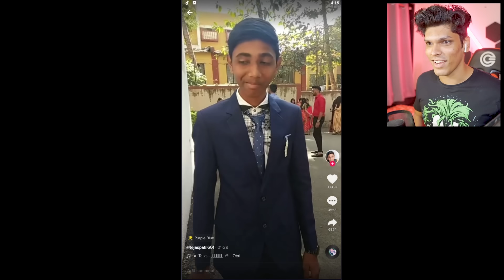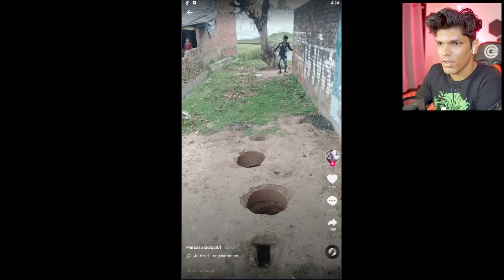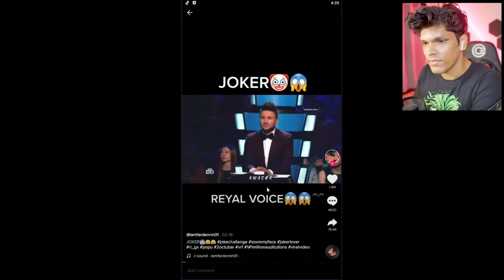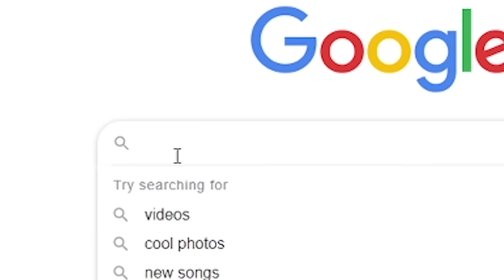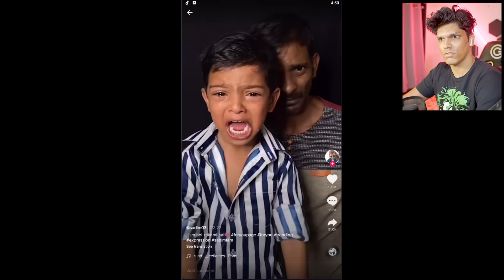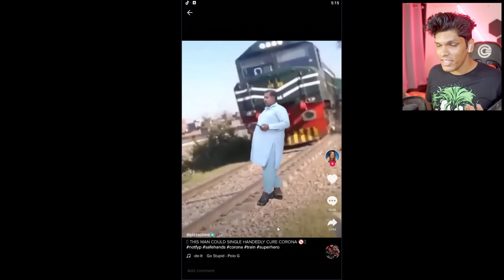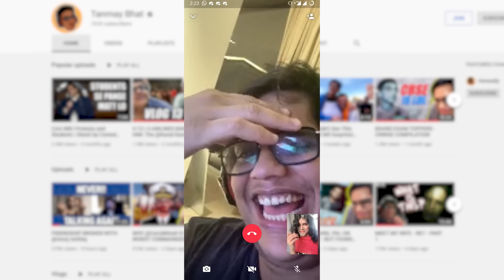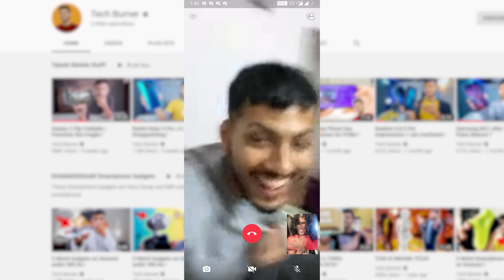FUNNIEST tiktoks EVER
These tiktok videos are very very funny and I am reacting to them